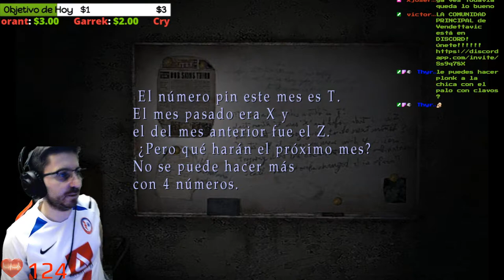🔥💀Brookhaven Hospital 2🔥💀🕹️SILENT HILL 2 Blind Run en Difícil/Difícil🕹️🔴Ep.20🔴